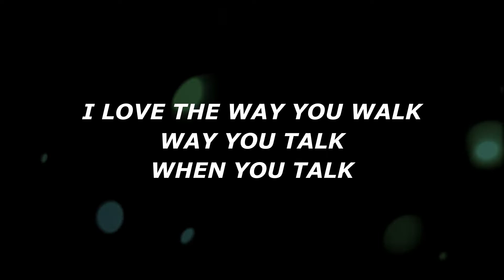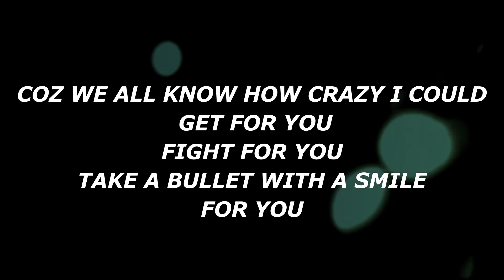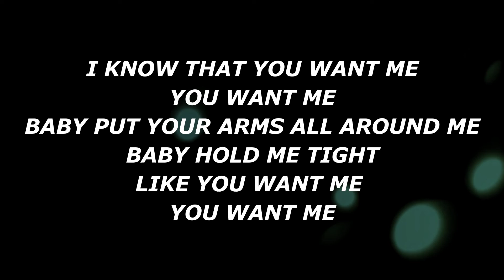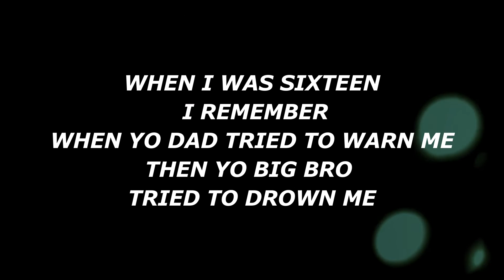Sparo UG For You Lyric Video ( New African Music )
Stream/Download

Follow Sparo UG on all social media platforms